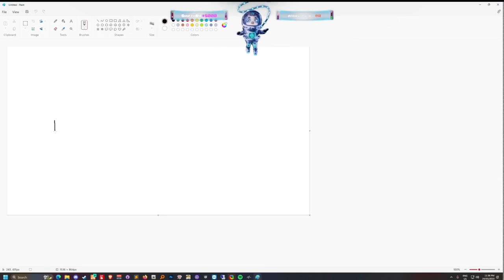Koil Shows How To Roleplay On MS Paint | Nopixel RP | GTA V